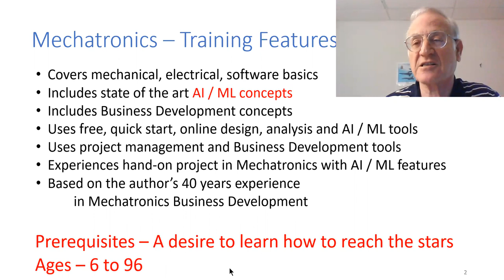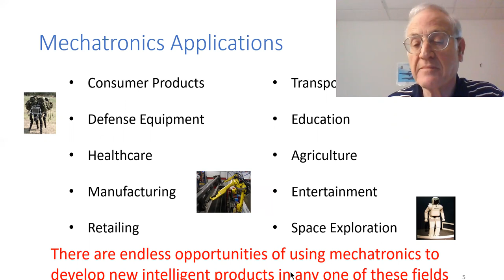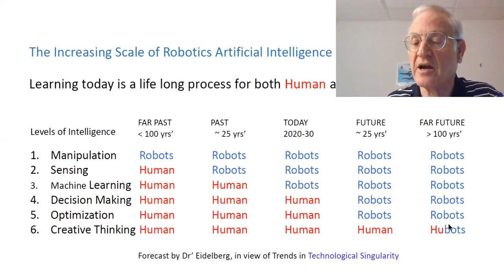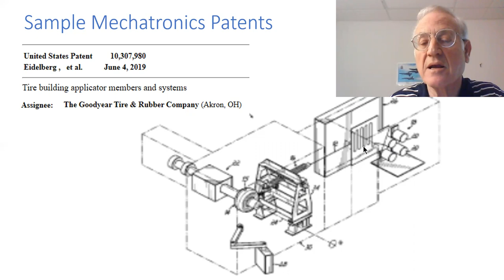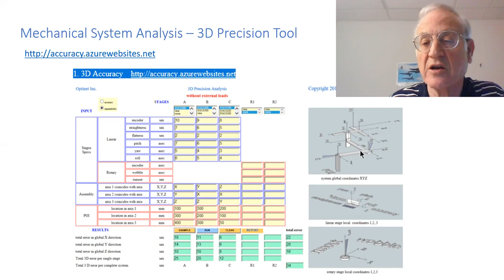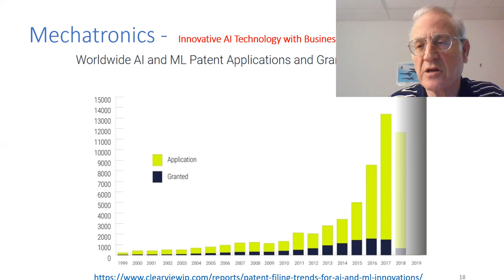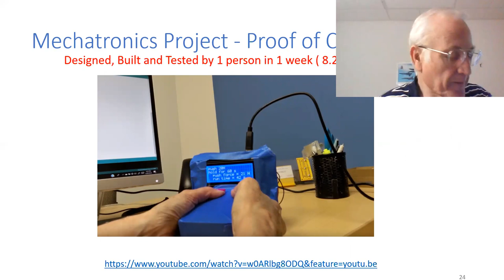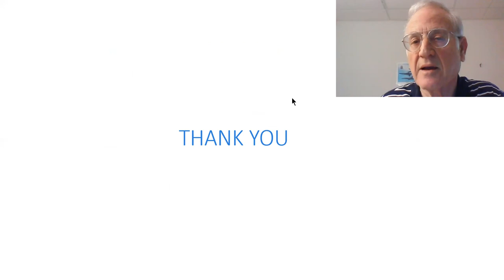Mechatronics 1 - Introduction